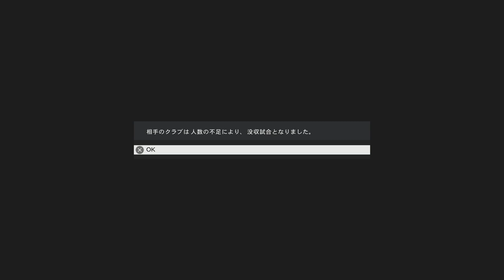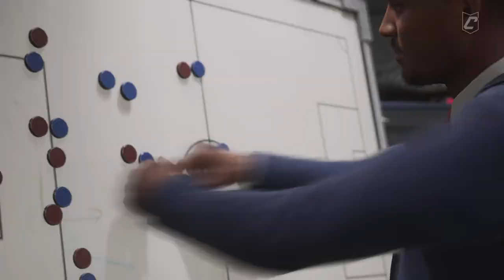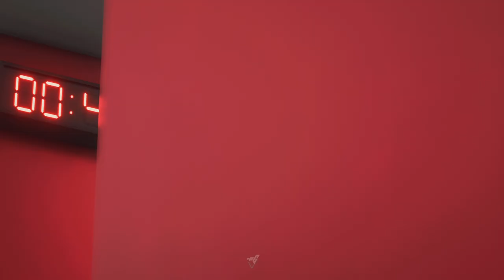EA SPORTS FC 24_20240820012559